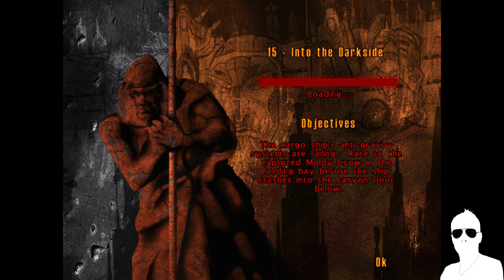Star Wars Jedi Knight Remastered - 15 - Into the Darkside - All Secrets - Playing with Mods #2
The cargo ship's anti-gravity systems are failing. Kyle races to the captured Moldy Crow in the landing bay before the ship crashes into the canyon floor below.

Mods used for recording:

Jedi Knight Remastered 3.2
Vurt's JK-DF2 Extreme Definition Texture Pack

In the meantime these two Mods have been combined, in addition to some other changes. Hence I would recommend:

Meine Kanäle👍

00:00 - The Darkside
00:44 - Secret 1

thumbnail picture created with stylar.ai